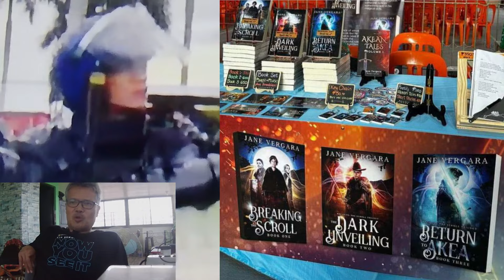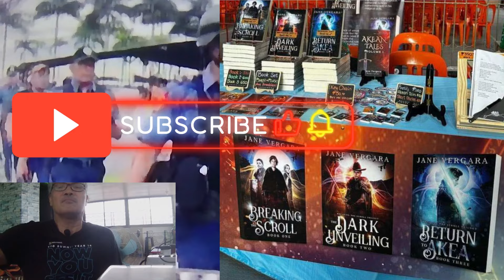KOJC ni Pastor Quiboloy sinugod uli ng libo libong PNP ! Overkill ???